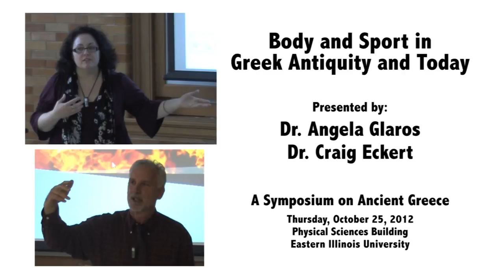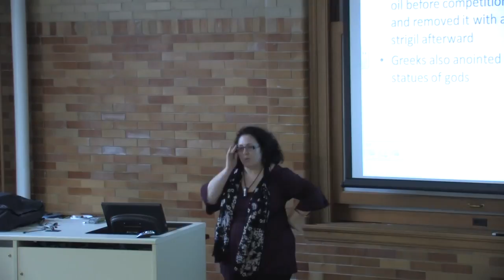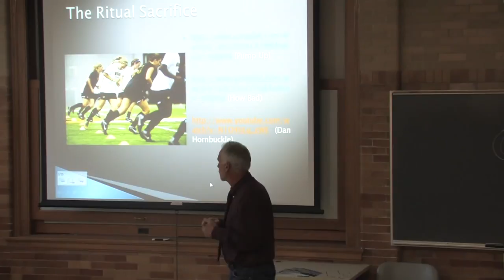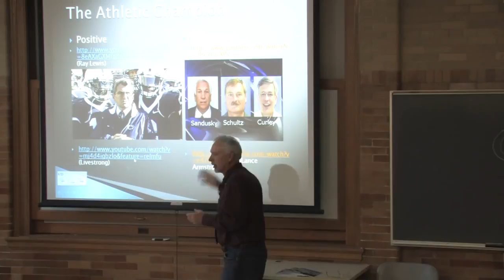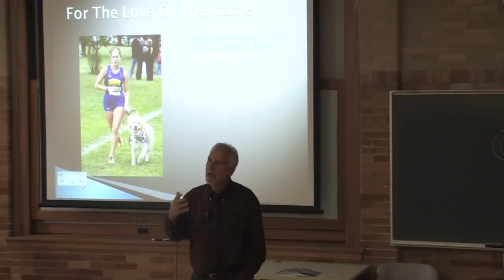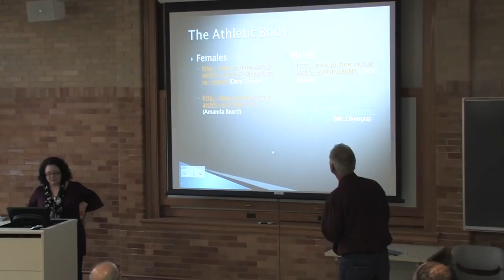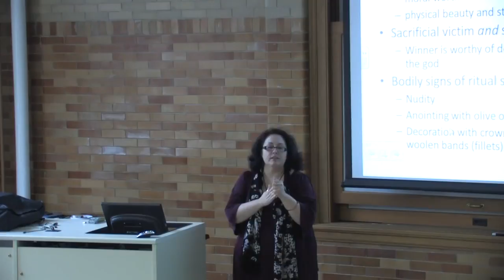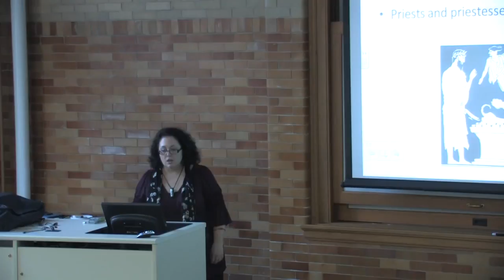Craig Eckert and Angela Glaros: Ancient Greek Body and Sport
Craig Eckert and Angela Glaros both discuss the significance and place of body and sport in Greek antiquity and in the contemporary United States.

Dr. Angela Glaros and Eastern Voices discuss and perform music. Eastern Voices includes Alper Aslihak and Tufan Sevim.

A Futuristic Look Through Ancient Lenses: A Symposium on Ancient Greece includes over 30 lectures and discussions over various topics of the ancient Greek culture.